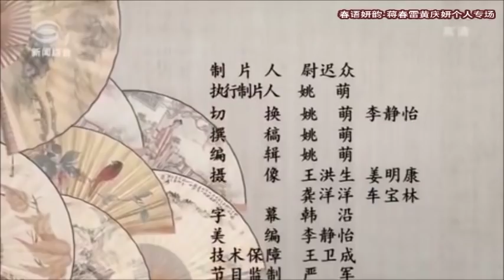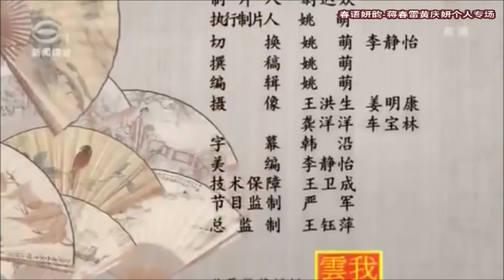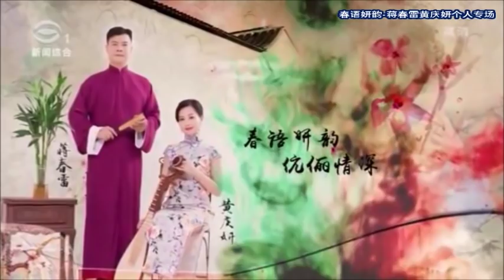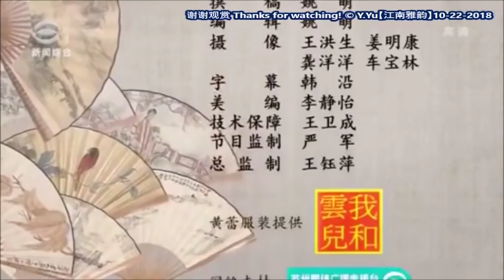苏州评弹 春语妍韵 伉俪情深-蒋春雷黄庆妍评弹艺术专场 (Suzhou Pingtan)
Chinese Suzhou Pingtan Collection - Opera and Story-Telling art form popular in the Suzhou-Shanghai region of China. 蒋春雷、黄庆妍“春语妍韵”夫妻档(同年1976- )：江苏省启东人，1995年毕业于苏州评弹学校，江苏省评弹团演员，师从袁小良、王瑾夫妇。 蒋春雷为苏州评弹界最年轻的国家一级演员，舞台形象大气稳重，嗓音醇厚，韵味充足，擅长尤调、小飞调、蒋调、翔调等流派。黄庆妍端庄靓丽，表演细腻，角色生动，感情充沛，擅长侯调、祁调、俞调、丽调等。